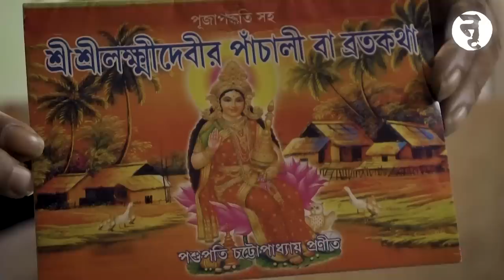লক্ষ্মী || The Goddess Of Abundance || Nrisingha Prasad Bhaduri